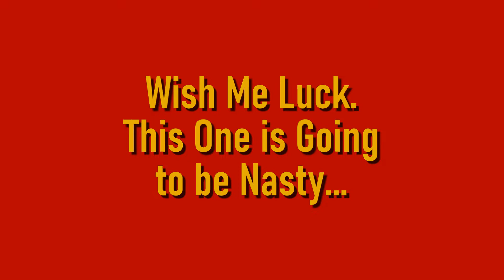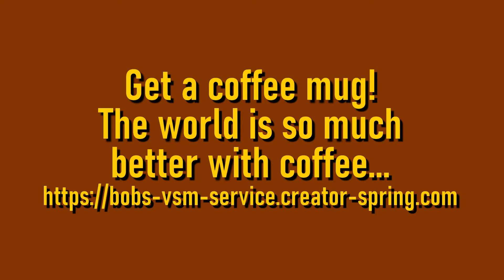A Very Filthy 66, Episode 1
I'm going to document the rebirth of this 66-1 from 1915 in a series of (very) short videos. I won't show the actual work being done, rather I'm going to just show very short videos of the progress. There may be a surprise or two along the way with this one. It's a long term project, and you can read into that what you will. It should be interesting, or at least kinda fun.